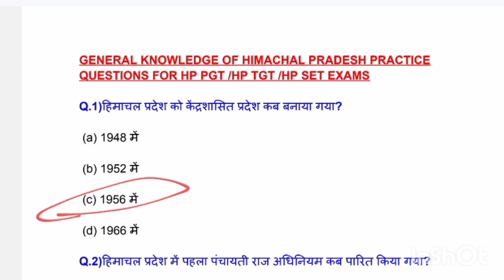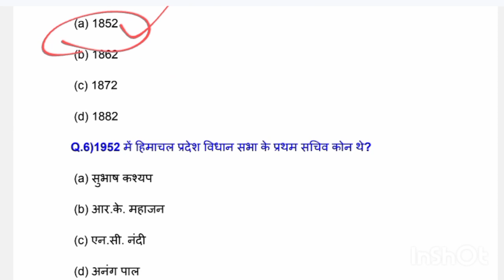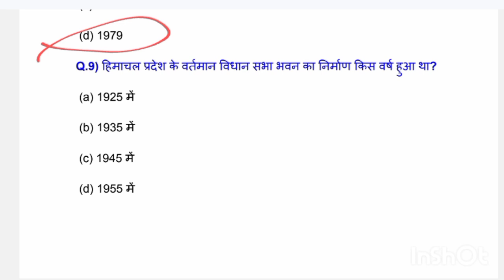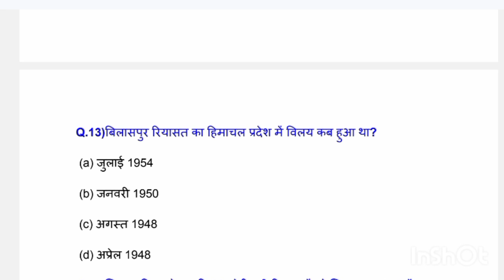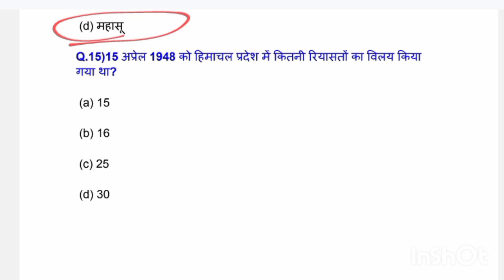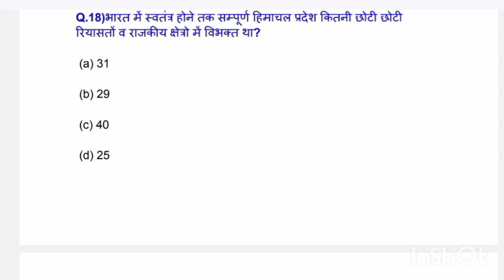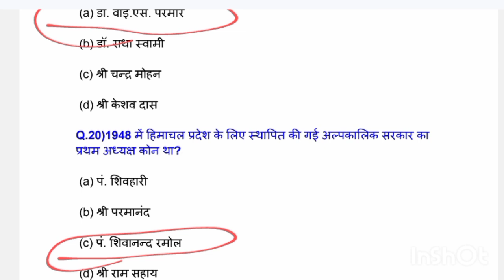HPPSC PAPER 1 PREPARATION || GENERAL KNOWLEDGE OF HIMACHAL PRADESH PRACTICE QUESTIONS FOR HPPGT /TGT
Hp pgt commission preparation 2023
HPPSC PGT EXAM PATTERN 2023-24
HPPSC PAPER 1 PREPARATION FOR HP PGT & TGT EXAMS
GENERAL knowledge of Himachal Pradesh PRACTICE QUESTIONS FOR HP PGT EXAMS
GENERAL knowledge of Himachal Pradesh detailed discussion
Hp pgt biology preparation
Hp pgt chemistry preparation
Hp pgt hindi preparation
Hp pgt English preparation.